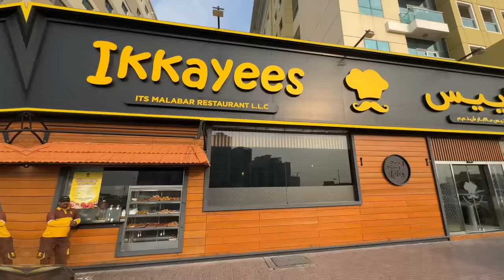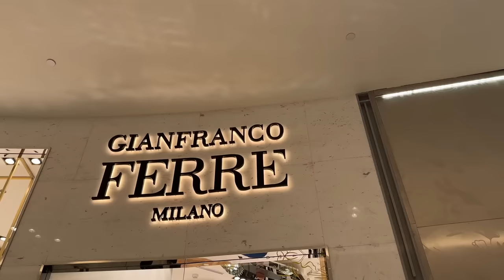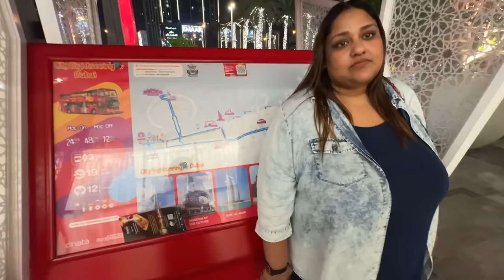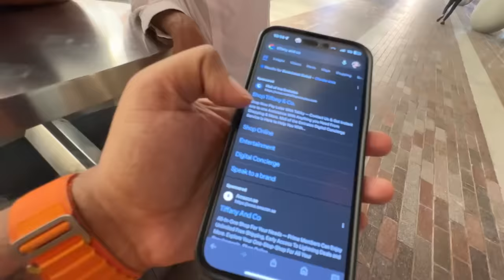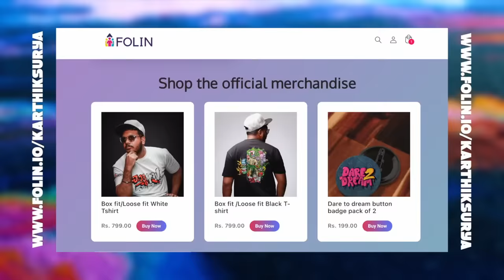Our Dubai Love Story❤️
Pin:695588.